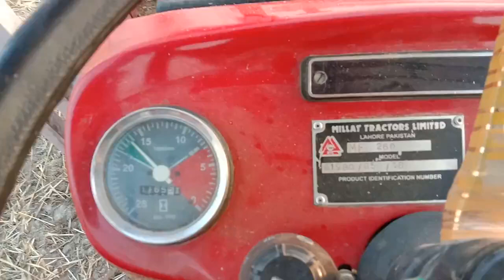Massey 260 On Thresher Machine |Massey 260 Ka hal dekho | Is ny to to Rosi ko b pichy chor dia